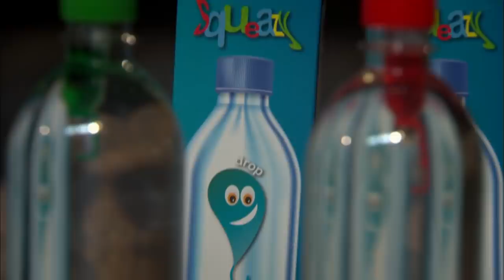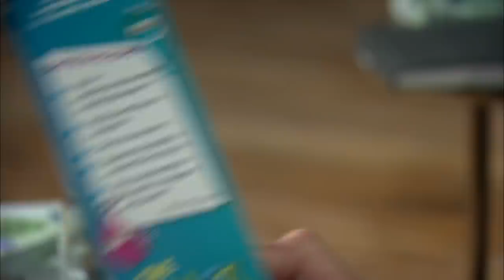Dragons Addicted To Student's 'Cartesian Diver' Experiment! | Dragons' Den IRL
Students Matthew Hewston and Fergus Munday were crowned the Senior Category Overall Winners for their educational science toy business, Squeazy. The boys have already sold 3,000 units at various trade shows and supermarkets but they're in the den looking to expand into the global market.